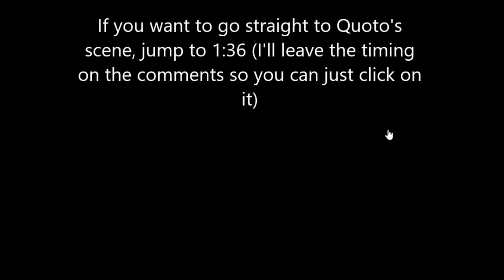Star Days Sim Date ::: Ending 8, PISCES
IF YOU LIKE IT, THEN PLAY IT!
_You can ask me questions in Portuguese, English or Spanish :) (but althought I understand some Spanish, I may not be able to answer you in this language. It would be better if you commented in which language you'd like your answer if I don't find the right words in Spanish).